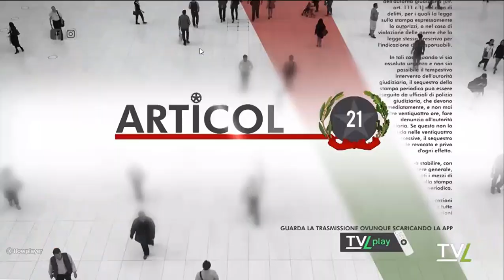Alberto Graziani Movimento 5 Stelle Monsummano Terme - Articolo21 TVL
Confronto candidati sindaci (per Monsummano Terme) andato in onda su Articolo21 TVL  21 Maggio 2024 con Alberto Graziani candidato sindaco del Movimento 5 Stelle di Monsummano Terme